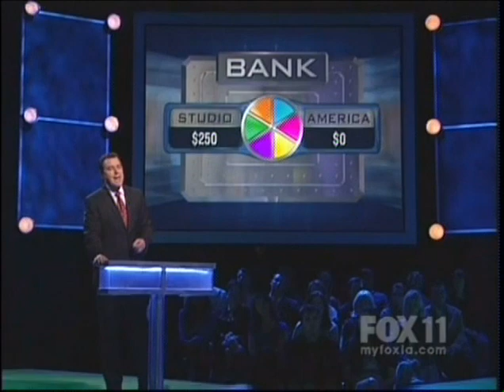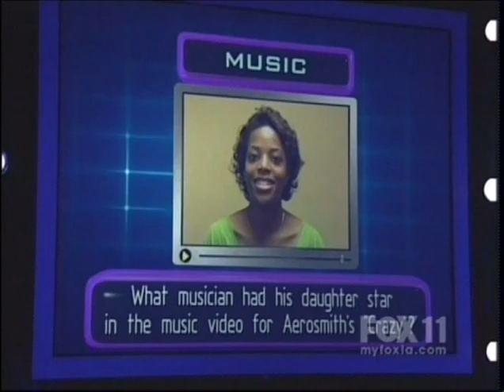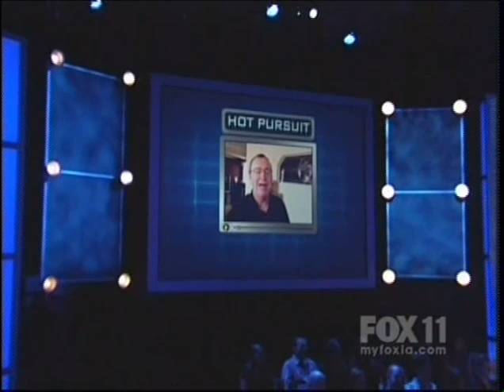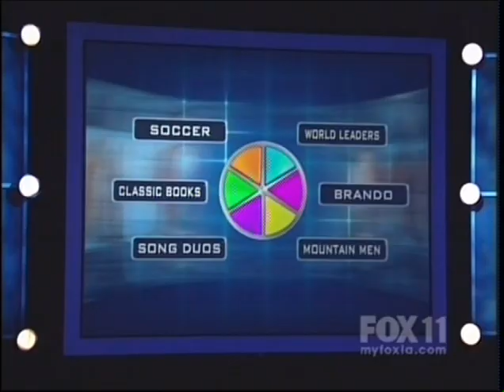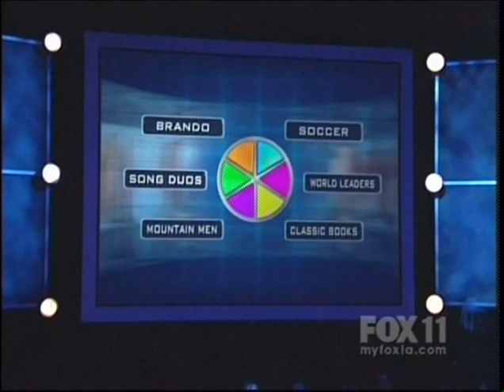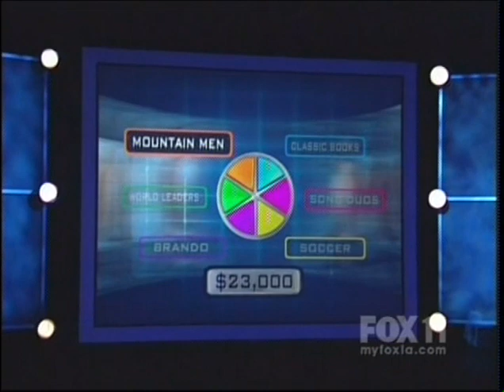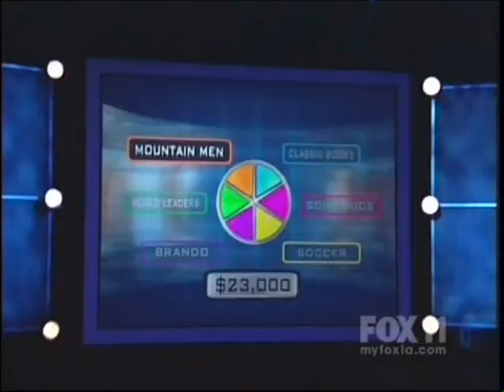7 Trivial Pursuit 2009